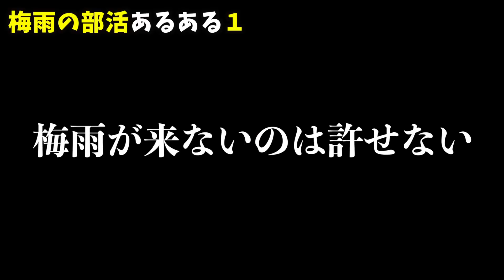あめんぼぷらすレアスタンプ集⑤【マニアック切り抜き】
あめんぼぷらすのレアスタンプ集「第５弾」！
あめんぼぷらすの新しい「公認」切り抜きチャンネルです。登録者数5000人突破ありがとうございます！

▼本家の元動画はこちらになります▼

キャプテン立候補して落ちたくせにイキる先輩あるある。【野球部寮生活】

野球部 寮生活 テスト当日のリアルなモーニングルーティン。【野球部あるある】

★当チャンネルはあめんぼぷらすさん公認の切り抜きチャンネルです。本家のご許可をいただき、動画を切り抜き・再編集しております。

◎使用音源＆素材はチャンネル概要欄に記載しております。

あめんぼぷらす,あるある,切り抜き,ルーティン,寮生活,野球部,高校野球,レアスタンプ,確定補欠,イリエ,あめんぼぷらす切り抜き,ウンパルンパ,ホームラン,あめんぼぷらすマニア